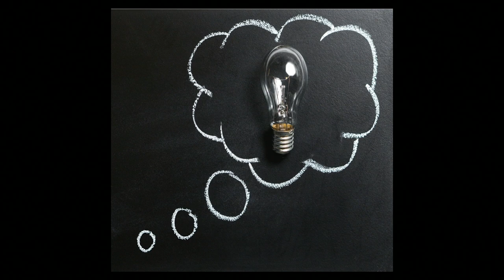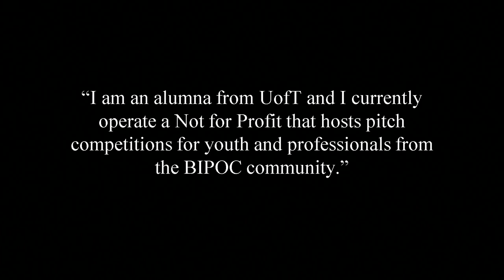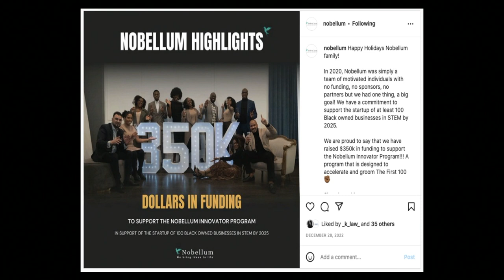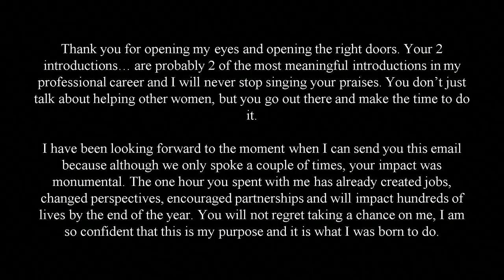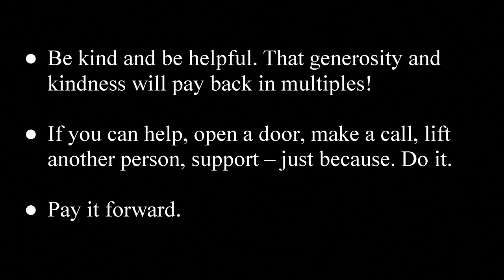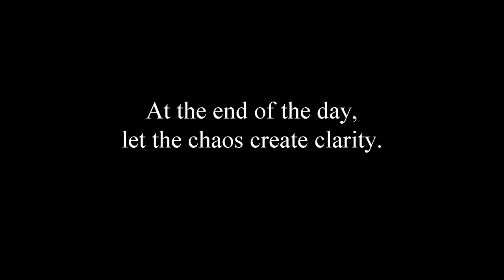The Power of One | Georgette Zinaty | TEDxWesternU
One act might transform a life. Dr. Zinaty discusses the impact. Dr. Zinaty is a strong advocate for leadership and inclusion within organizations. She founded and spearheaded an annual Leader-2-Leader conference to foster discussion on topics impacting the workforce. Dr. Zinaty’s research is unique having conducted noteworthy studies that are quantitative and qualitative with significant datasets and novel findings in the area of women and leadership, diversity and inclusion. She has been recognized by the former Premier of Ontario and the current Federal Minister of Transportation for her volunteerism and contribution to the community. This talk was given at a TEDx event using the TED conference format but independently organized by a local community.